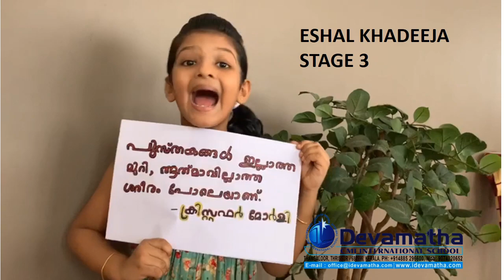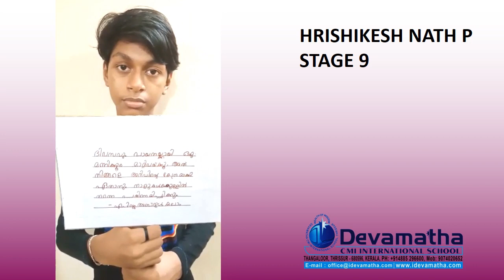READING DAY 2020 DAY 3 MALAYALAM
Devamatha CMI International School celebrates Reading Day today. The 25th National Reading Day is celebrated on June 19, with the following week as Reading Week and Reading Month - from June 19 to July 18, 2020. National Reading Day is celebrated to honour the father of the 'Library Movement in Kerala', the late P.N. Panicker, whose death anniversary falls on June 19.
And our students have much to contribute!